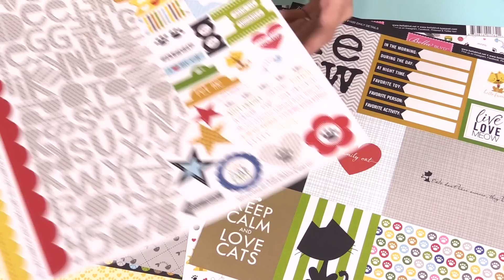Bella Blvd - Riley and Rover Collections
Bella Blvd helps showcase your favorite furry friends with 2 new collections. The Riley Collection features an adorable line of cat paper and embellishments. The Rover Collection is filled with cute 12x12 dog papers and embellishments.